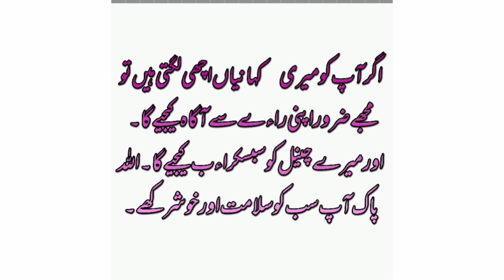imanat mein khaiynat::sabak amoz kahani::moral stories:: urdu kahaniyan::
Editor hassan

moral stories
urdu kahaniyan
heart touching
emotional stories

this is very informative story watch ths video